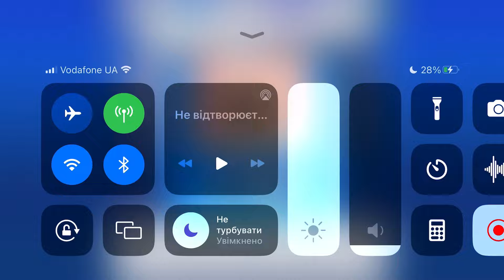Fancade drive mad monster monstertrucks gameplay video game 121